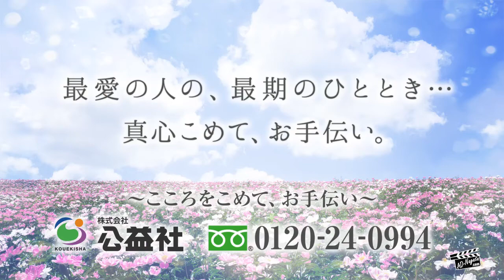株式会社公益社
島尻郡与那原町役場内「コミュニティビジョン与那原」にて放映中！